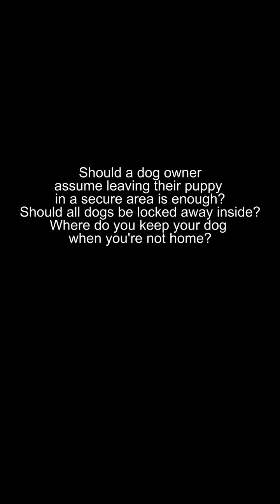another bad idea 💡